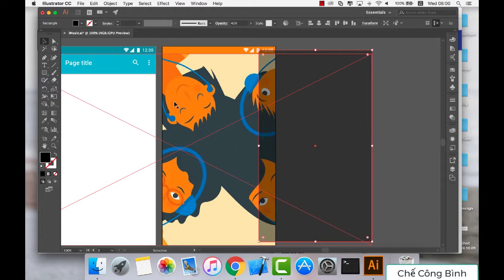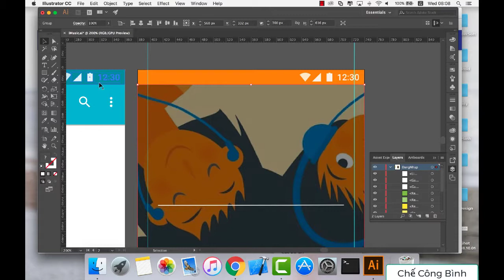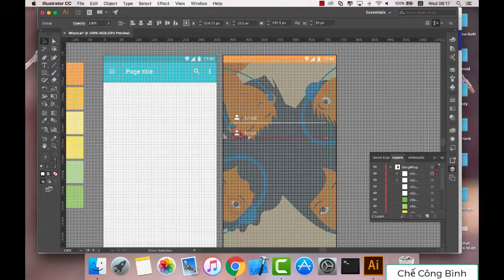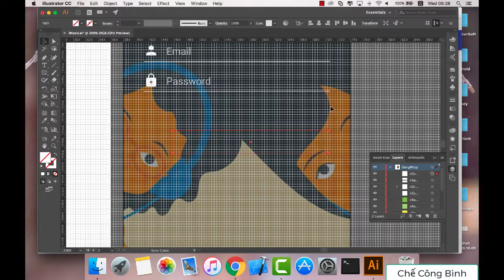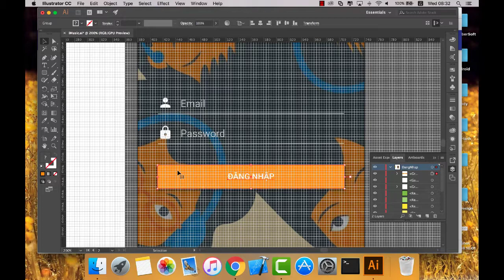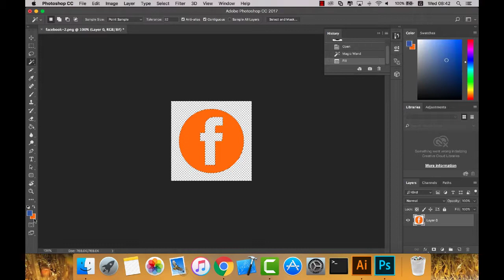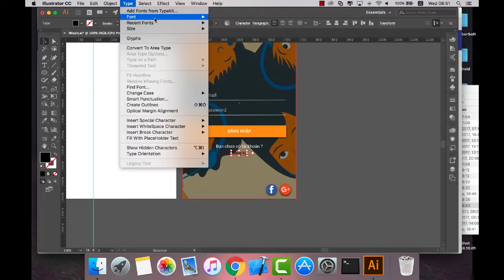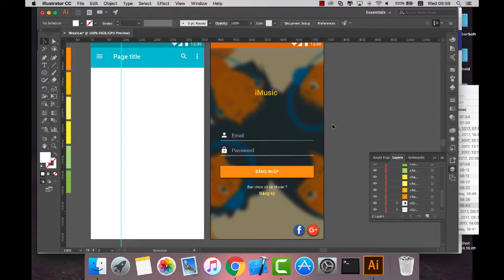Bài 28 Thiết kế giao diện đăng nhập 2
Khóa học hướng dẫn thiết kế giao diện theo chuẩn Material Design của Google. Sẽ giúp các bạn tạo ra giao diện cho app và web một cách đẹp nhất mà không cần phải thuê người thiết kế.